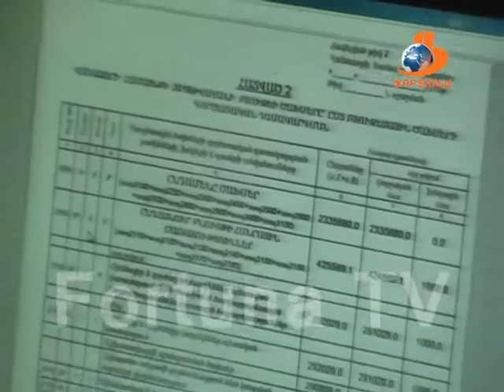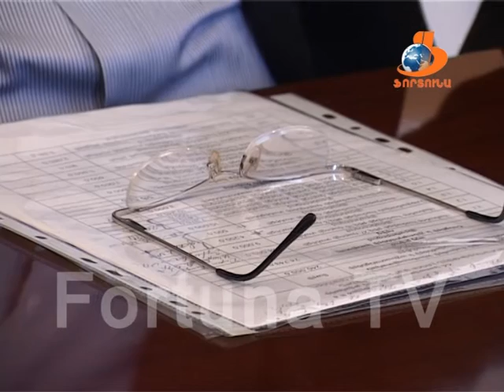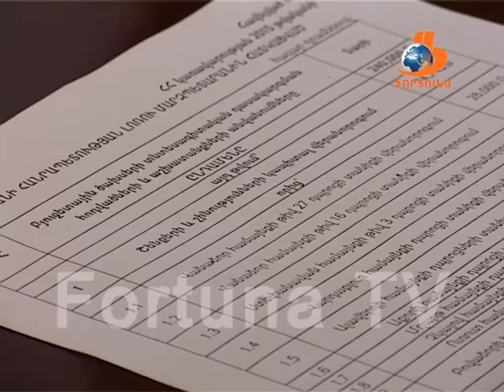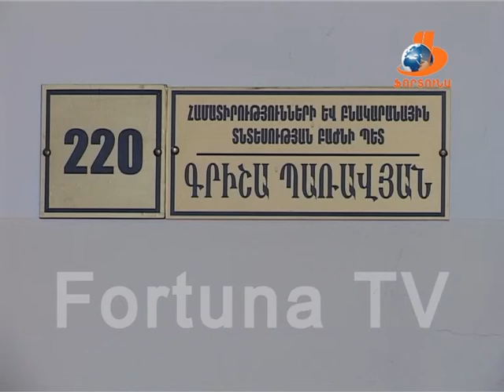Vanadzoryan orer Վանաձորյան օրեր 28 11 15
1-Որքա՞ն գումար է հատկացվել քամու հետևանքների վերացման վերացման համար: Ու՞մ է հատկացվելու 108 մլն դրամը:
2- Վանաձորի գլխավոր փաստաթուղթը քննարկման սեղանին է դրվել: 2016-ի բյուջեի հանրային լսումների և առաջարկների մասին:
3-Որքա՞ն գումար է հանգանակվել Հայաստան Համահայկական հիմնադրամի 2015 մարաթոնի Վանաձորյան դրամահավաքի ժամանակ: Ու՞ր են ուղղվելու հանգանակած գումարները:
4- Որքանո՞վ է թեթևացել Երևանյան 90 հասցեի հանրակացարանի բնակիչների  հոգսը: Շինարարական աշխատանքների ավարտին ամփոփվել են արդյունքները:
5- Տիկնիկային թատրոնի շենքի տանիքի վերանորոգման համար  կառավարության կողմից հատկացվել է 2 մլն 80.000 դրամ: Եր՞բ կավարտվեն նորոգման աշպատանքները:
6- Մեծ աղմուկ բարձրացրած Վանաձորի ներքաղաքային երթուղու սպասրկման մրցույթի առաջին փուլի անցկացումն ուղեկցվել է դժգոհություններով: Որքանո՞վ են փաստարկված ներկայացված բողոքները: Թափանցի՞կ է արդյոք եղել մրցույթը:
7-Ինչ է համատիրությունը, Ինչ գործառույթ է իրականացնում այն, ինչպիսին է Վանաձորի բնակարանային տնտեսության ներկա իրավիճակը: Առկա խնդիրների ու հնարավոր լուծումների մասին: